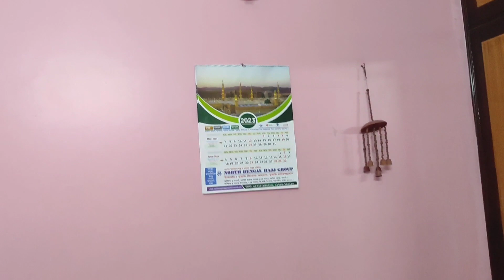ছোট আপার বাসাটা আপনাদের আজ ঘুরে দেখাবো🏢 I will show you the Sister house today🏢